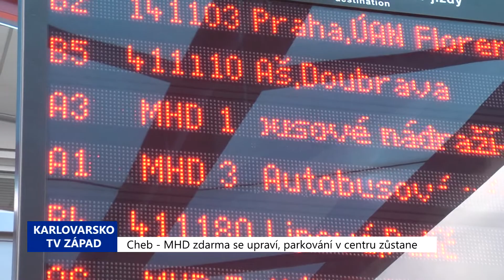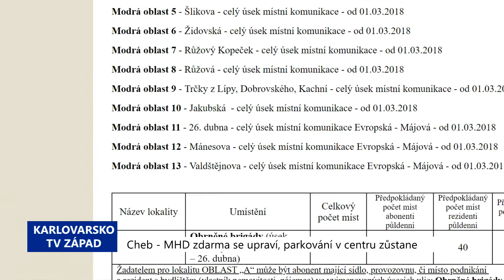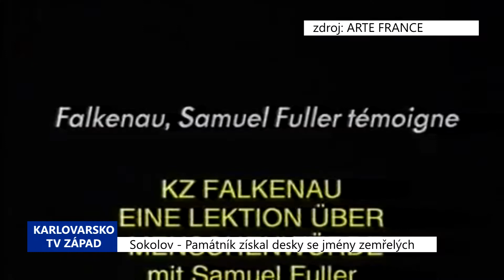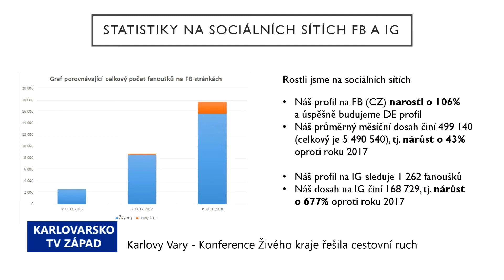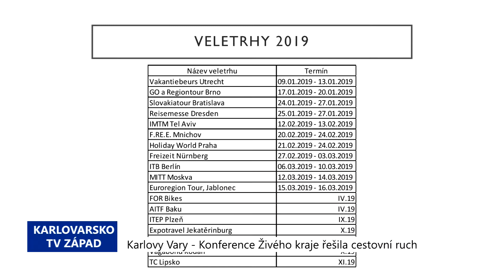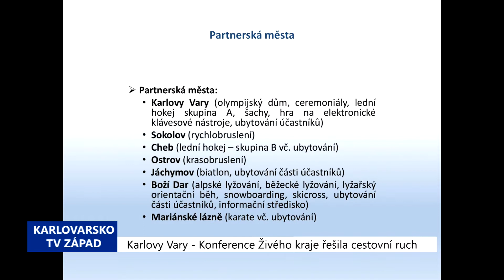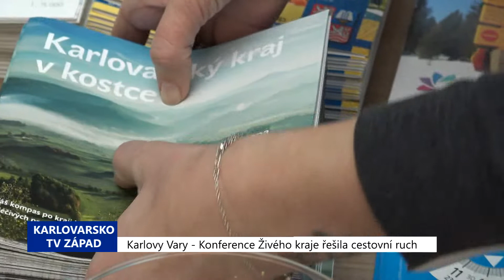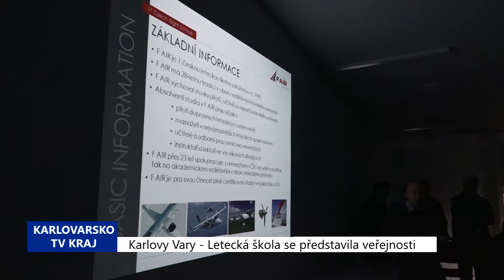Karlovarský kraj: Víkendové Zprávy 50. týdne 2018 (TV Západ)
1. Cheb: MHD zdarma se upraví, parkování v centru zůstane (TV Západ)
2. Sokolov: Památník získal desky se jmény zemřelých (TV Západ)
3. Karlovy Vary: Konference Živého kraje řešila cestovní ruch (TV Západ)
4. Karlovy Vary: Letecká škola se představila veřejnosti (TV Kraj)